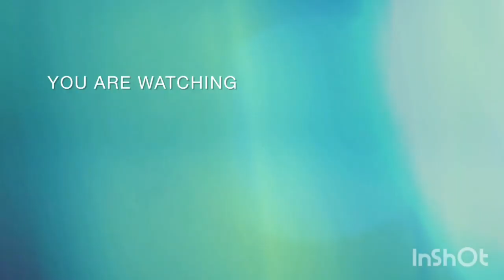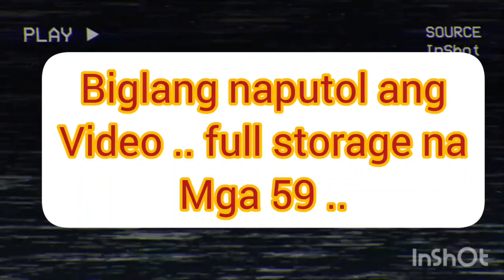bonding time nmin ni risen lord mga 59 yeaahhboy sarap ng my baby hahaha